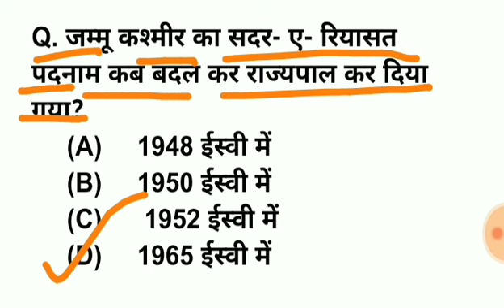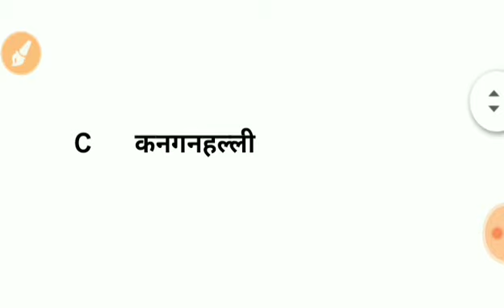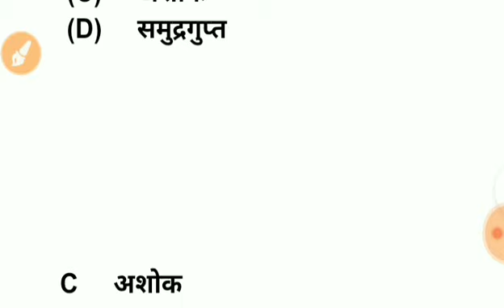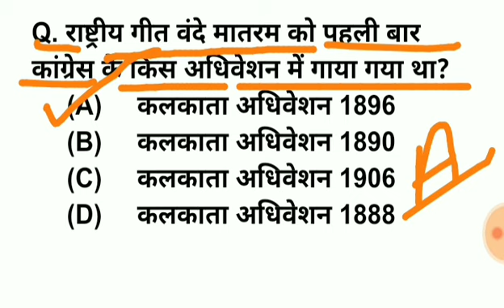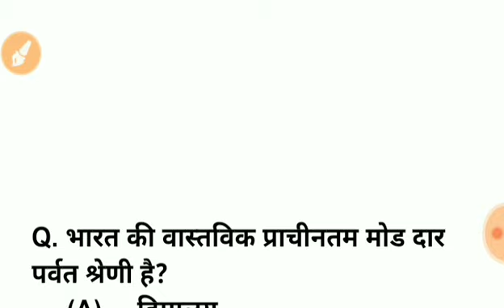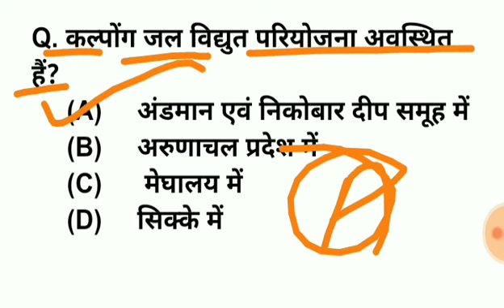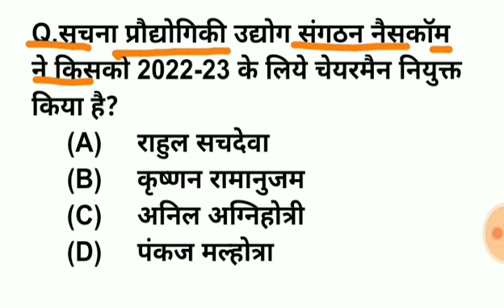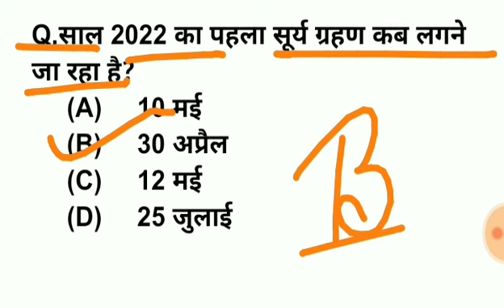Important Reet Gk Question : Raj Gk For Reet, VDO, Police & Forestguard exam 2022 : Reet Sst Gk 2022